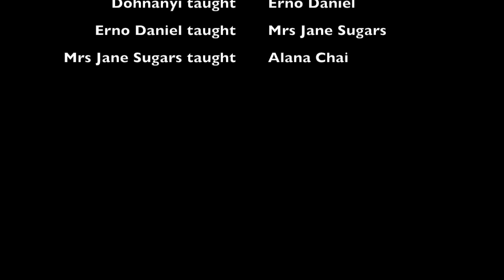Houston Music Institute (HMI) Festival 2015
Houston Music Institute (HMI) Festival 2015. This year Alana played on two instruments, violin and piano.